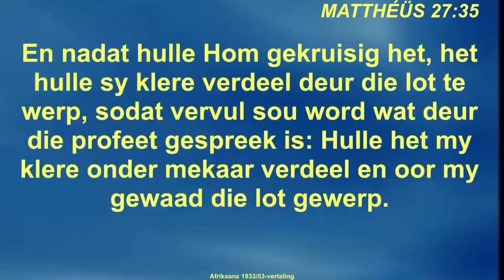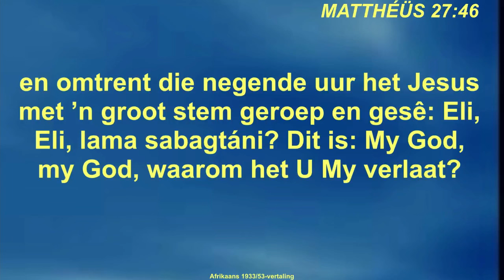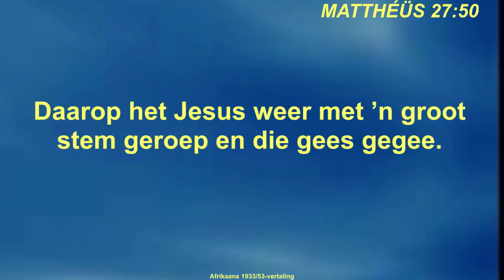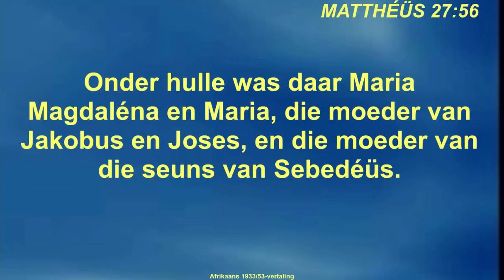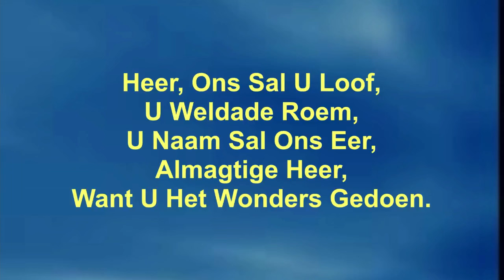Frekwensies van Verootmoediging Deel 3 - Ds. Johan Grobler